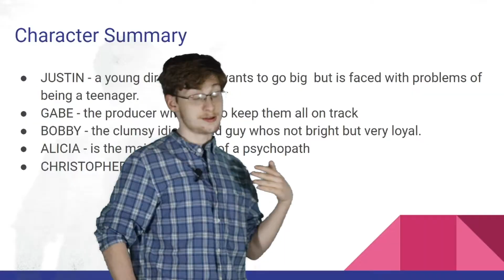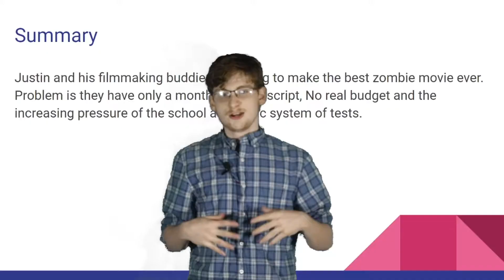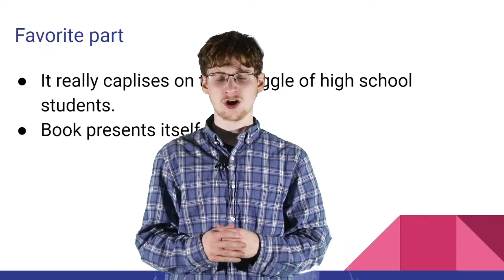Another School English Assignment Video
This is my English final I had to do. Enjoy.